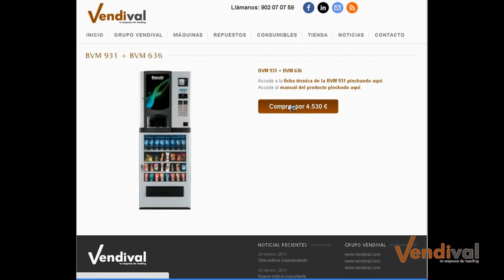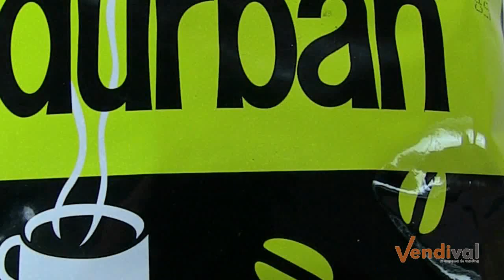Vendival, tu empresa de vending en Valencia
Vendival es lider en el sector de empresas de vending en Valencia.
Vendival presenta su nueva tienda online. En ella encontrarás máquinas expendedoras, repuestos y consumibles. Vendival empresa lider de vending. Valencia.